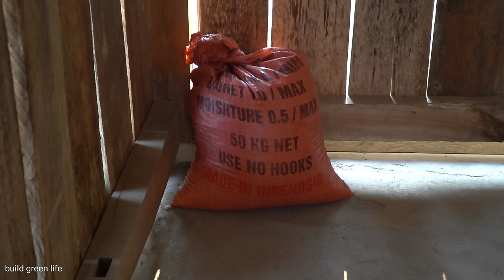Harvest dried cassava, replace new chicken bedding, and take care of livestock